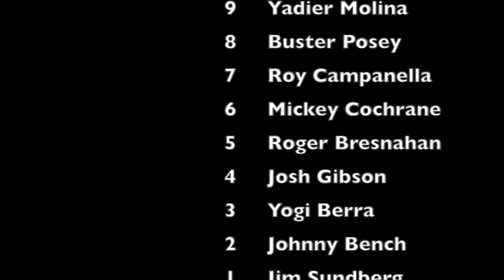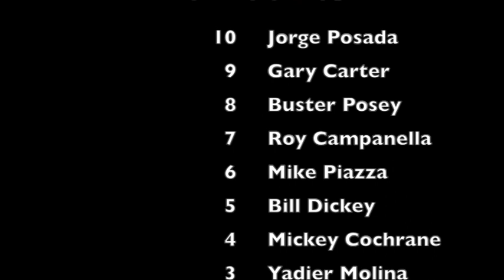Top Ten Catchers of All Time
The Collier clan discusses who they think are the greatest catchers of all time.